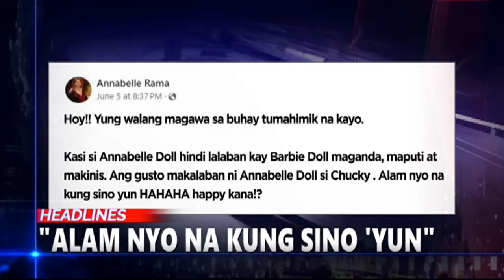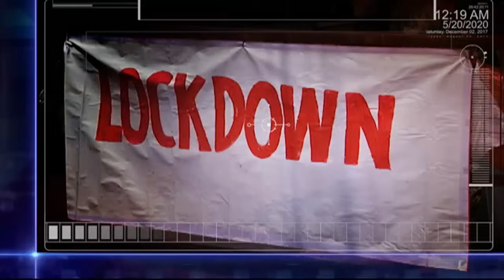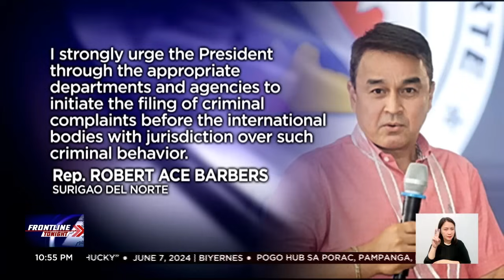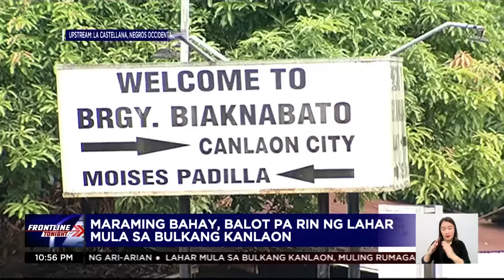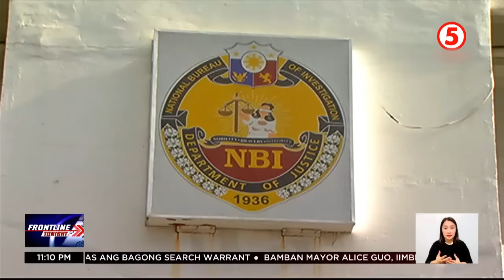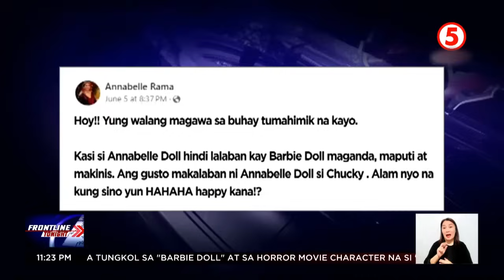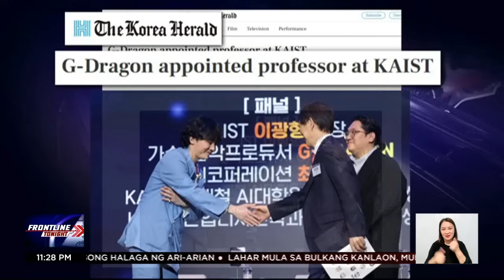Frontline Tonight Rewind | June 7, 2024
Narito na ang mahahalagang balita at impormasyon sa Frontline:
• Dalawang warship ng China, namataan sa Basilan Strait, ayon sa
• Tatlong araw na tigil-pasada, ikakasa ng transportation groups
• Limang bagong istasyon ng LRT1, bubuksan ngayong taon
• Basag-kotse sa Baguio, sapul sa CCTV
• Mga flower lola sa kasal, kinaaliwan ng netizens
Mga Kapatid, samahan sina Maeanne Los Baños at Andrei Felix sa balitaan sa FrontlineTonight.